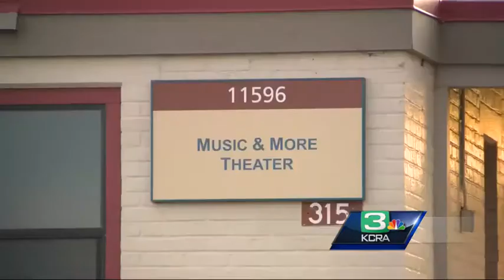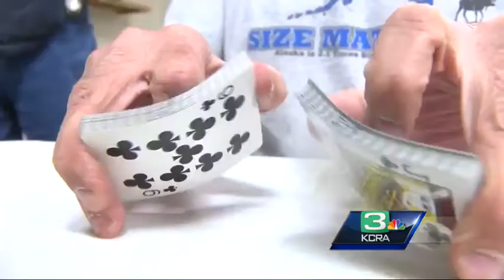Auburn to sue Placer County over Costco land dispute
Auburn city leaders are suing Placer County over plans to develop land for a Costco store.